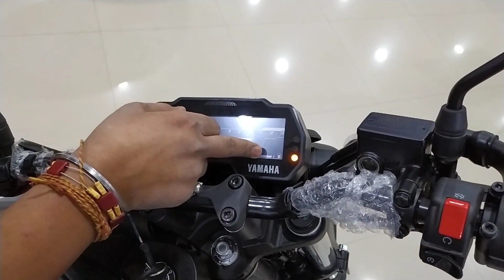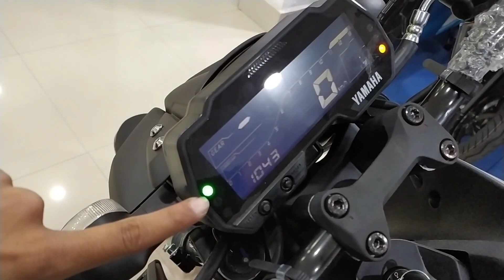Yamaha MT 15 BS6 Full Walk-Around Review 2020 🔥😍 || Most Detailed Review || 5 New Changes 🔥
Hello friends,

In this video I am going to tell you about All new Yamaha Mt 15 Bs6 2020 model what's new in this model...?? Complete review, Walk-around,All New Features In BS6 Model

Yamaha Mt Bs6 Model

Yamaha Mt Bs6 Price??

Yamaha Mt Bs6 New Changes??

Thnx Shiv Sakti Moto Yamaha